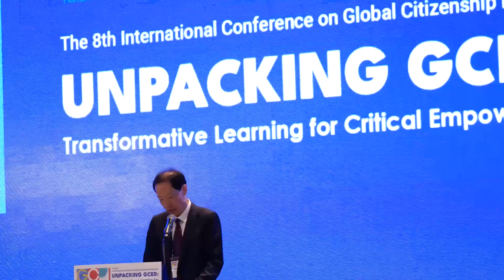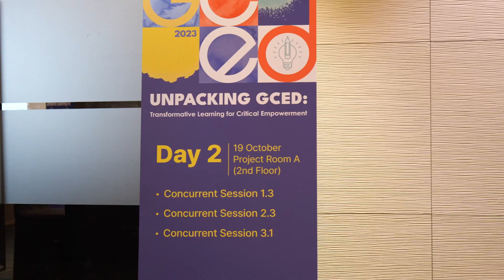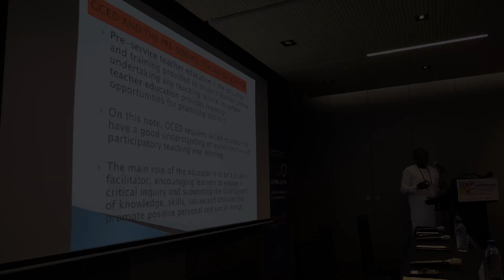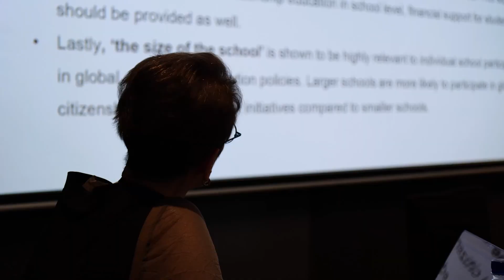[8th IConGCED] Highlight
The Highlight Video for the 8th International Conference on Global Citizenship Education

Theme: Unpacking GCED: Transformative Learning for Critical Empowerment

18 – 19 October 2023 I Seoul, Republic of Korea